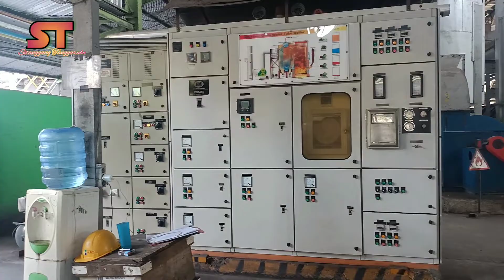Mengenal Stasiun-Stasiun Pabrik Kelapa Sawit dan Fungsinya | Minyak CPO.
Dalam pabrik kelapa Sawit terdapat stasiun-stasiun dan mesin pengolahan yang memiliki fungsi yang berbeda namun bertujuan untuk menghasilkan minyak Crude Oil Palm (CPO) dan Palm Kernel (PK) yang berkualitas sesuai dengan standar kualitas yang sudah ditentukan.

Di Vidio ini semoga anda dapat melihat bagaimana cara dan proses yang dilalui disetiap stasiun yang terdapat di dalam PKS dan yang pasti nya dapat menambah sedikit wawasan anda, selamat menonton.

Dukung terus channel ini agar boleh berkembang dan semakin banyak hal-hal menarik lainnya yang dapat dibagikan.